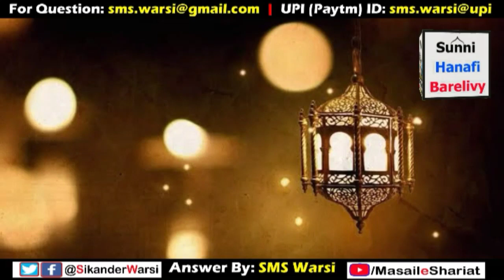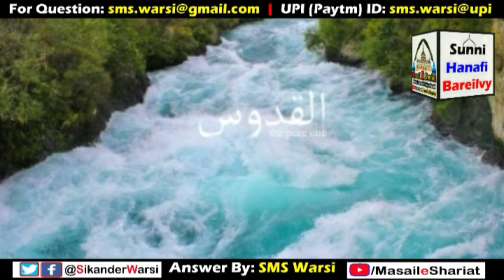Balti Me Rakhe Pani Se Wuzu Gusl Hoga Ya Nahi | Agar Pata Na Ho Pani Mushtamil Hai Us Pani Se Wuzu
(NEWS & Update) 📰 📅⏰
Aane Wali Videos & Live Timing Dekhen
jis pani ka pata na ho sahi hai ya nahi usse wuzu
bhari balti ke pani se wuzu karna kaisa
pani ka ilm na ho to ki pak he to wuzu hoga